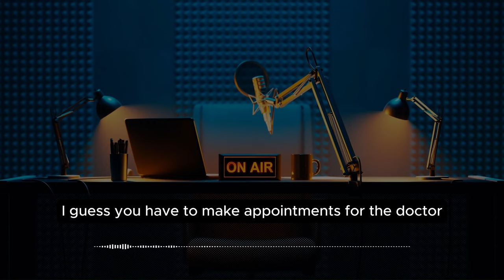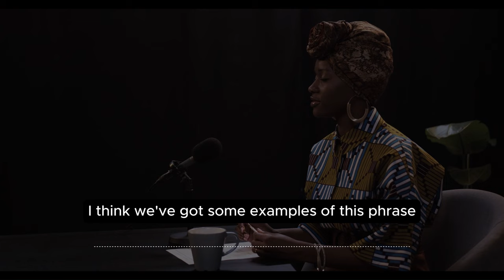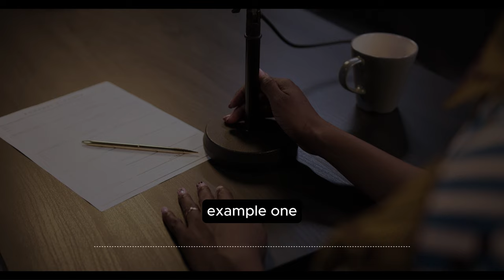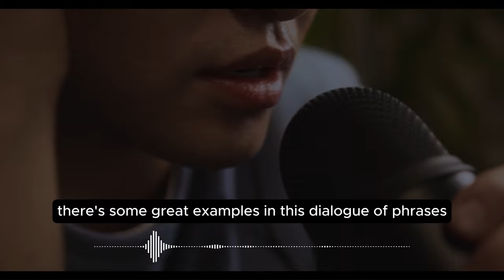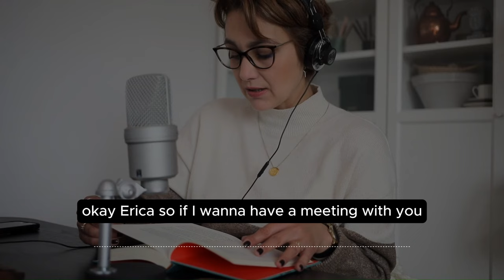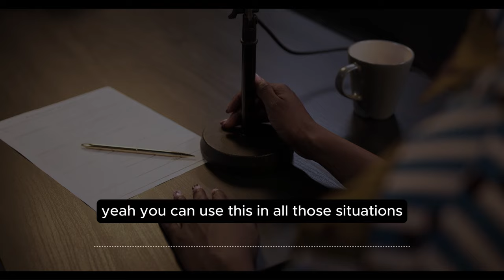Learn English With Podcast Conversation #3 | Making an appointment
🌆 Description:
In this episode of our English-learning video podcast, we dive into the practical language you need to navigate the process of scheduling appointments. Whether you’re a student, a professional, or someone planning a meeting, mastering appointment-related vocabulary is crucial.

🔑 Key Highlights:
- To arrange (verb): to plan or organize something in advance
- Appointment (common noun, singular): An agreement to meet someone at a particular time
- Available (Adjective): Not busy, willing to talk to someone
- Double check (phrase): Check again
- Booked solid (phrase): Having no available place or time
- Work for you (phrase): Be okay with you
- Scheduled (verb): Planned at a specific time
- No good (phrase): Not okay

🌟 Supplementary Vocabulary
- Fully booked (phrase): Booked solid; having no space or time available
- Fit you in (phrase): Find time to see someone in a busy schedule
- Unavailable (Adjective): Not available
- Occupied (Adjective): Busy doing something
🎥 Watch, Learn, and Engage:

Remember, every podcast is a step toward fluency. Happy exploring! 🗺️📚